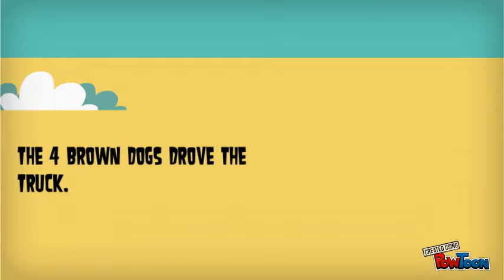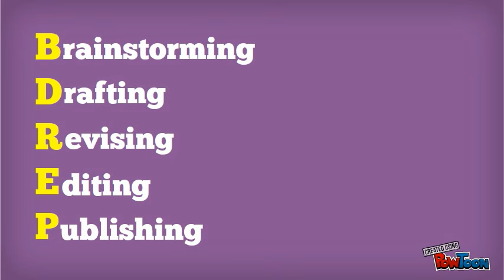The Writing Process